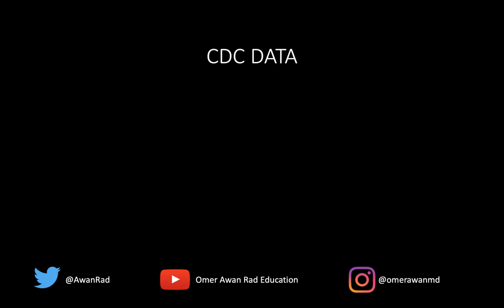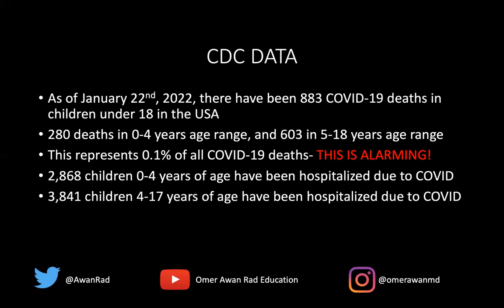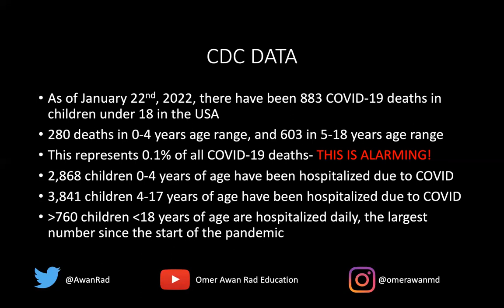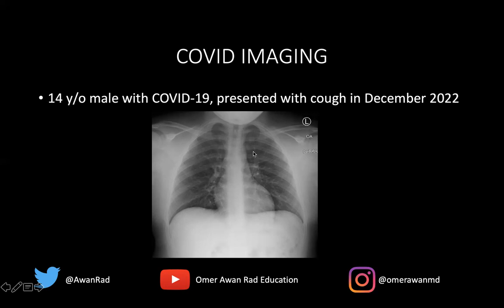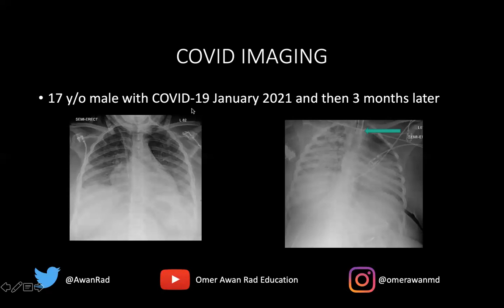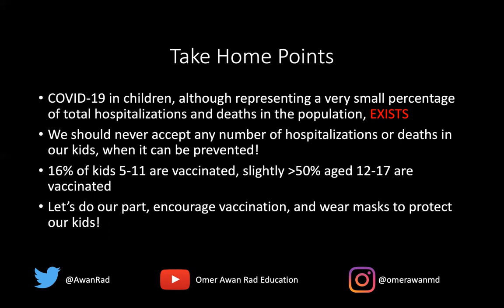COVID-19: Imaging in Children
Check out what COVID-19 looks like in children and why we should do all we can to protect them! MedEd COVID-19